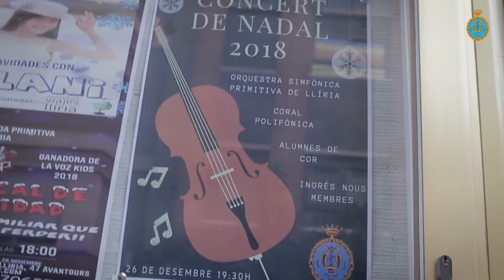Spot Banda Primitiva de Liria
Vídeo realizado para la Banda Primitiva de Lliria con motivo de la inauguración del bicentenario de su sociedad.